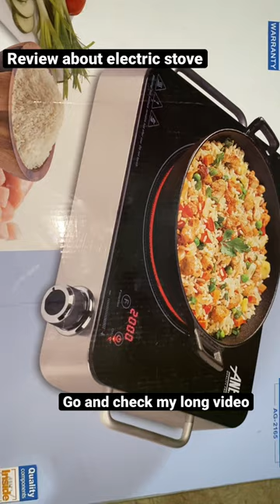Review about electric stove